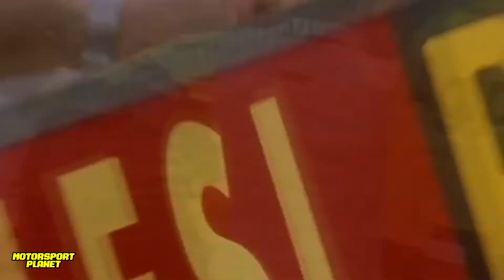🏆TOP 10 Ganadores 🔥 MAS SORPRESIVOS en la FORMULA 1 🏎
La Categoría Reina del deporte motor a veces nos da sorpresas inesperadas, pilotos que uno pocas veces escucha nombrar durante las transmisiones, ni siquiera ve, o que no los tiene en cuenta, hasta que de golpe aparecen en el podio, y algunos de ellos en lo más alto. Por eso hoy en Motorsport Planet repasaremos algunos de los ganadores sorpresivos en la Formula 1.